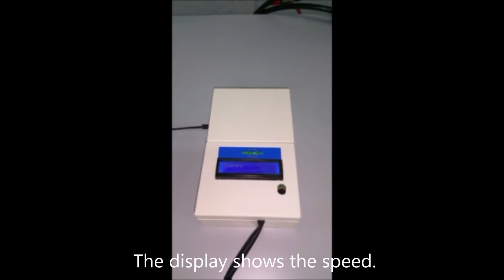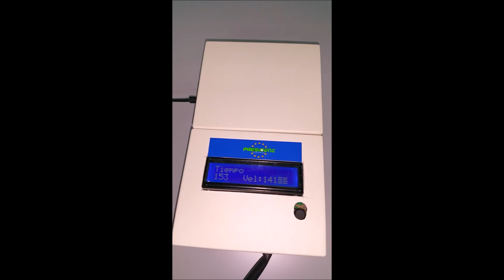Texas Antenna Impact Test HD version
President's impact test emulates the impact suffered by an antenna over a truck, against a tunnel or bridge...